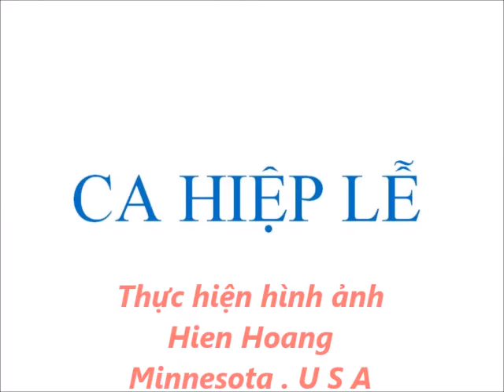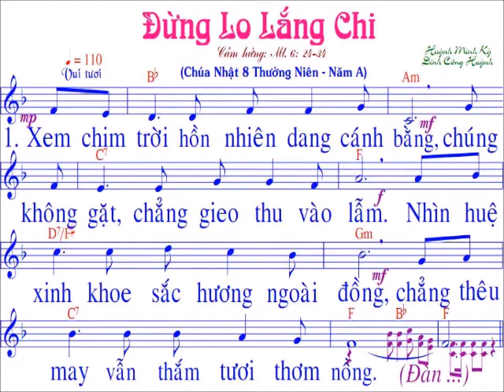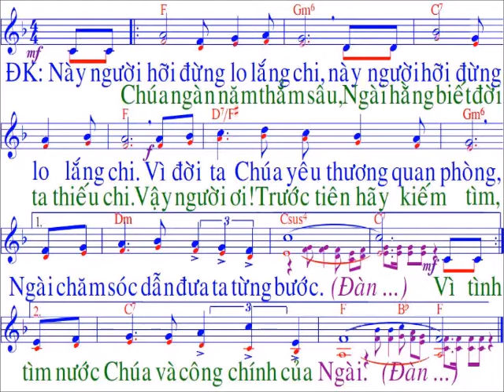Đừng lo lắng chi / nhạc : Huỳnh Minh Ký + Đinh Công Huỳnh